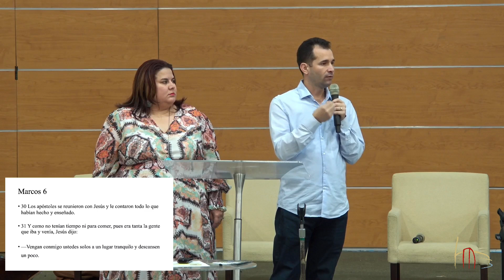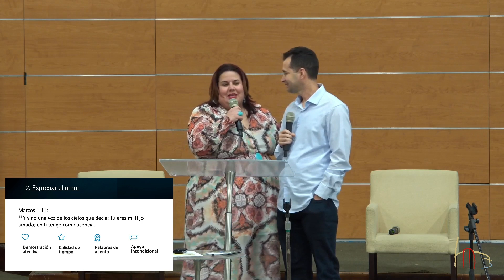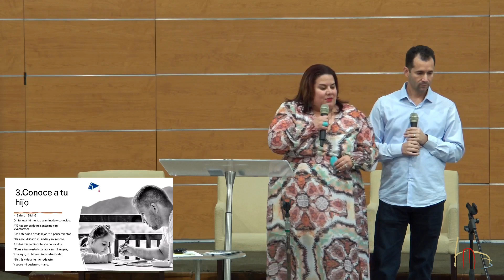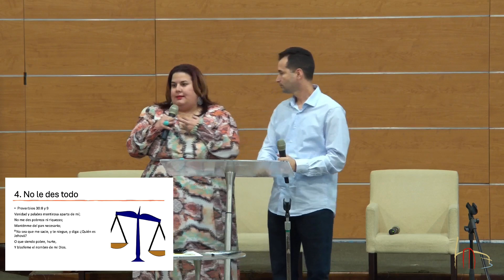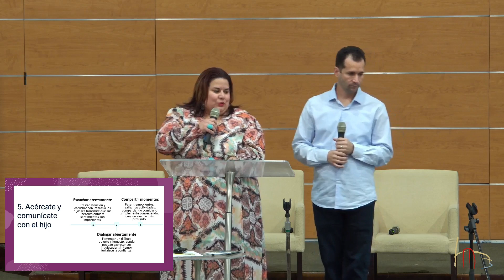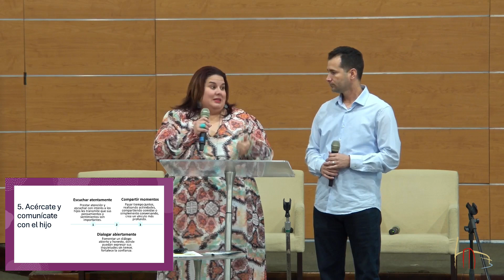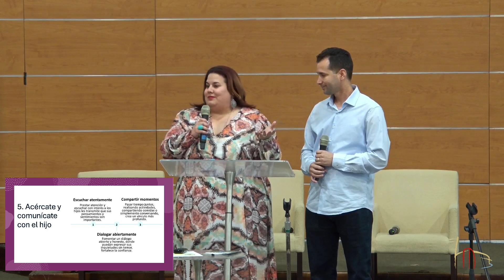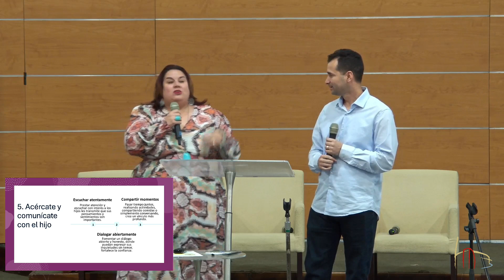La Crianza según la Enseñanza Bíblica